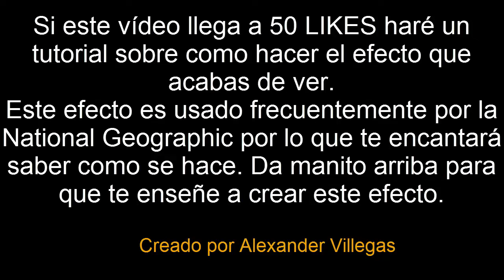Efecto tipo Documental National Geographic - Amanecer del volcán Chachani AQP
En este vídeo verás un amanecer con vista al volván Chachani de Arequipa con un efecto tipo documental de la National Geographic, si te gustó el vídeo y quieres aprender como crear ese efecto cinematográfico, entonces solo tienes que dar manito arriba (LIKE) y cuando el vídeo llegue a 50 LIKES te enseñaré como realizar ese efecto.
Si quieres aprender a crear este efecto apóyame con "1 LIKE" y yo te enseñaré totalmente gratis a crear este efecto cuando el vídeo llegue a los "50 LIKES".

Publica tus NEGOCIOS y artículos en el Grupo de Emprendedores Online Creativos y Visionarios:

Social Media Oficiales